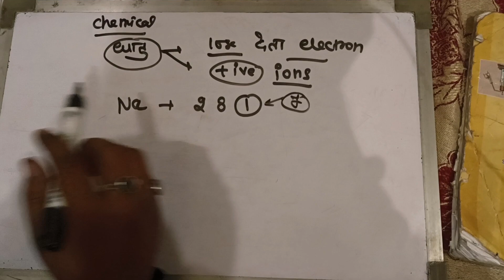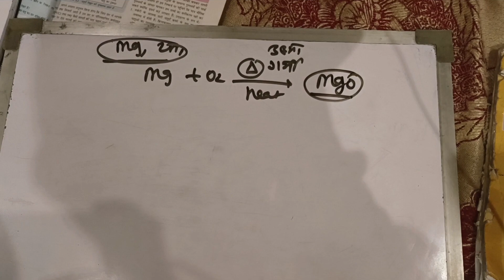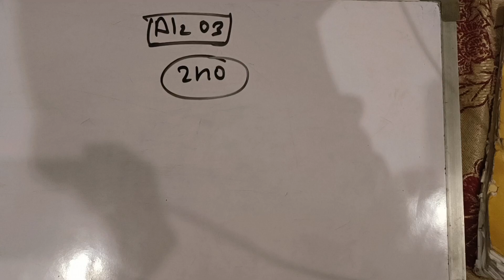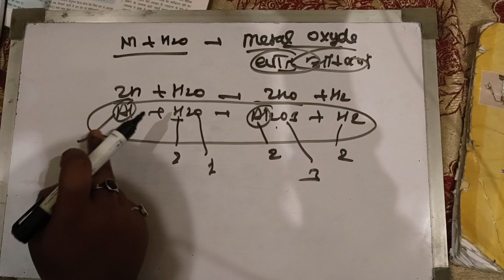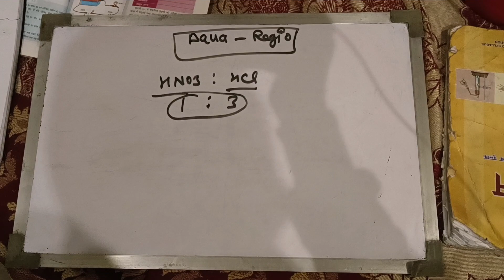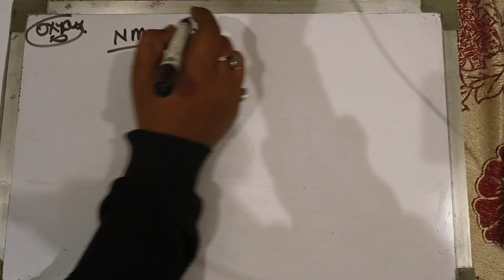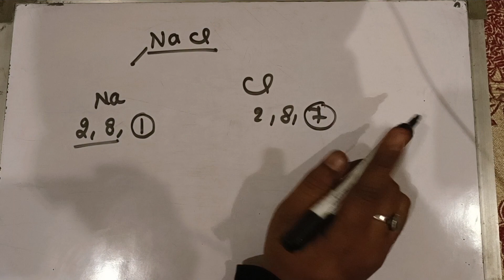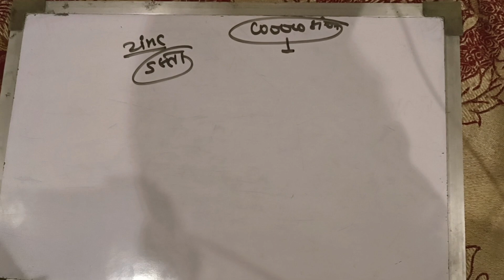Class 10 Science विज्ञान Chapter-3 Metals and Non-Metals धातु एवं अधात by -vicky singh sir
Class 10 Science विज्ञान ch - 2 Metals and Non-Metals  धातु एवं अधात  by -vicky singh sir

NCERT  for Class 10 Science - in English

Chapter 2: Acid, Base and Salt

Chapter 3: Metals and Non-Metals

Chapter 4: Carbon and Its Compounds

Chapter 5: Periodic Classification of Elements

Chapter 6: Life Processes

Chapter 7: Control and Coordination

Chapter 8: How Do Organisms Reproduce

Chapter 9: Heredity and Evolution

Chapter 10: Light - Reflection and Refraction

Chapter 11: The Human Eye and the Colourful World

Chapter 12: Electricity

Chapter 13: Magnetic Effects of Electric Current

Chapter 14: Sources of Energy

Chapter 15: Our Environment

NCERT  for Class 10 Science - in Hindi

Chapter 2: अम्ल, क्षारक एवं लवण

Chapter 3: धातु एवं अधात

Chapter 4: कार्बन एवं उसवेफ यौगिक

Chapter 5: तत्वों का आवर्त वर्गीकरण

Chapter 6: जैव प्रक्रम

Chapter 7: नियंत्राण एवं समन्वय

Chapter 8: जीव जनन वैफसे करते ह

Chapter 9: आनुवंशिकता एवं जैव विकास

Chapter 10: प्रकाश दृ परावर्तन तथा अपवर्तन

Chapter 11: मानव नेत्रा तथा रंगबिरंगा संसार

Chapter 12:विद्युत

Chapter 13: विद्युत धरा वेफ चुंबकीय प्रभाव

Chapter 14: ऊर्जा वेफ स्रोत

Chapter 15: हमारा पर्यावरण

Chapter 16: प्राकृतिक संसाधनों का संपोषित प्रबंधन